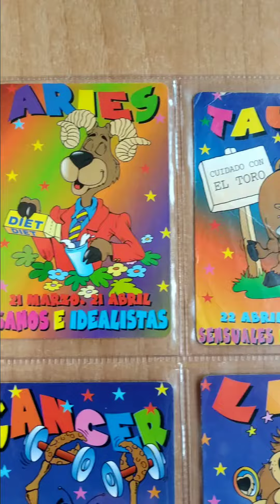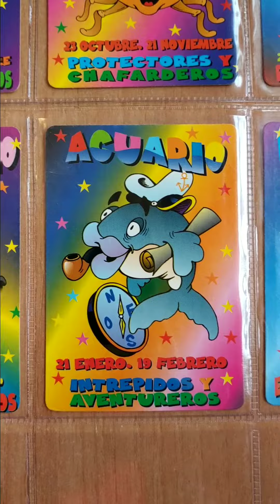Colección Calendarios de serie horoscopos (3) W.C.B. Año 1999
Dejo enlaces Amazon para que podáis adquirir artículos para ordenar vuestra colección.
-FUNDAS PARA CALENDARIOS FOURNIER (Mejor calidad-precio). Son para cromos y funcionan
10 FUNDAS
50 FUNDAS
100 FUNDAS
200 FUNDAS

-CARPETAS PARA ARCHIVAR LAS FUNDAS (Mejor calidad-precio):
1 UNIDAD
LOTE 10 UNIDADES OFERTA

- CARPETA Y FUNDAS JUNTAS (Es un álbum de cromos que sirve para fournier, de serie y la mayoria de los calendariso publicitarios):
- ALBUM CON 60 PAGINAS

Cualquier duda poneros en contacto conmigo.

Podéis ver mas vídeos de mis calendarios en este canal. Vendo calendarios de todas las temáticas. Si estáis interesados podeis poneros en contacto a traves del:
-  A traves de un  un mensaje en este vídeo.

No dejeis de ver otros videos de calendarios en mi canal. Se encuentran ordenados en las listas de reproduccion.

12 almanaques de bolsillo WCB 276-287